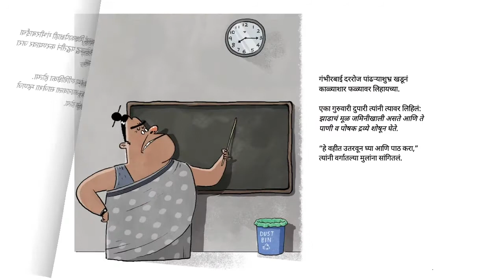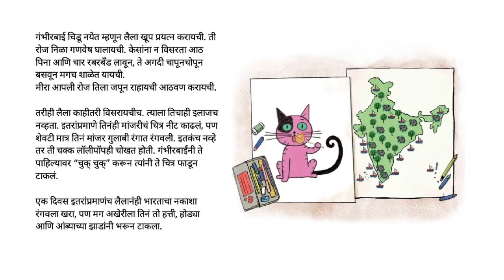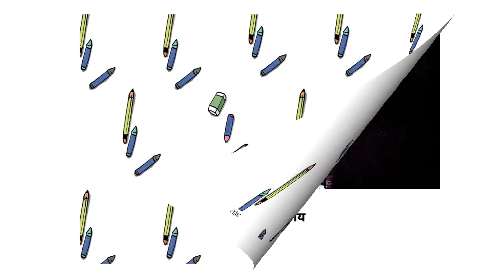अ. ति. शिस्ते विद्यालय (The Right Way School) - Marathi Stories for Kids - Pratham Books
The Right Way School has only the right way of doing things and that’s how Mrs Gambhir teaches as well. Until one day a girl with wild hair and endless curiosity joins the school and stumps everyone with her questions, her merry voice, and her behaviour. What will happen next?
Original story The Right Way School by Pratham Books, Written by Shabnam Minwalla, Illustrated by Fahad Faizal, Translated by Rupali Bhave